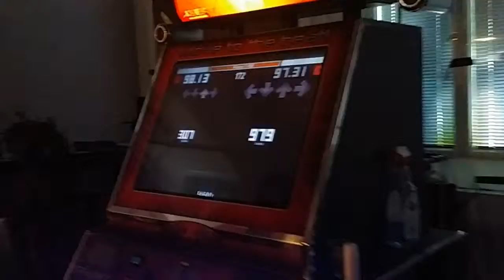ITG EuroCup 2014 - Single Low Seeding - s34n and Urza - Almace [11]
Single Low Results
1. Maxx-Storm (GBR)
2. Hippaheikki (FIN)
3. Kasu (SWE)
4. Mek (FIN)
5. Ceder (SWE)
6. Blackrainer (FIN)
7. JOKR (USA)
8. Rulo (ESP)
9. S34n (GBR)
10. Teperoo (GBR)
11. Lutkukka (FIN)
12. kaka (PE)
13. Urza (SWE)
14. Wastum (NED)
15. Cephiro (FIN)
16. Maryzilla (AUS)
17. Yoko (AUS)
18. EvilAngel00 (SWI)
19. Xyzar (SWE)

In The Groove European Cup 2014

Welcome to the web page for the In the Groove European Cup 2014! This year's event will be held in Helsinki, Finland, July 24th–27th. The venue is Nuorten Toimintakeskus Happi (address: Sörnäisten rantatie 31).

On this web page, you will find all the relevant information about the event, whether you're planning on participating in the tournament or watching others play. You can come to the tournament place to watch the matches, or you can view them via our live internet stream. Spectating is free, so join in on the fun and come cheer others on!

The tournament is the eighth of its kind in Europe. We're expecting around 40 of the best European players. The tournament is open to people from outside Europe, as well.

From the menu above, you can find information about the tournament venue and about the event schedule, rules, song packs, and more.

Video Title: ITG EuroCup 2014 - Single Low Seeding - s34n and Urza - Almace [11]

-- GinkoSolutions.com